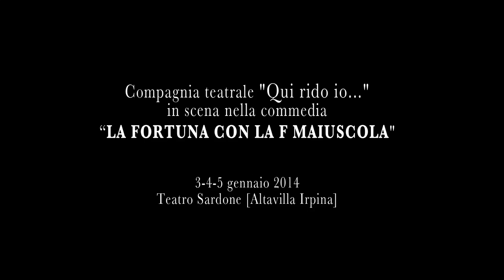Anteprima "LA FORTUNA CON LA F MAIUSCOLA" / Qui rido io...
Compagnia teatrale "Qui rido io..." in scena con la commedia "LA FORTUNA CON LA F MAIUSCOLA" in scena i giorni 3-4-5 gennaio 2014 al teatro "A.Sardone" di Altavilla Irpina